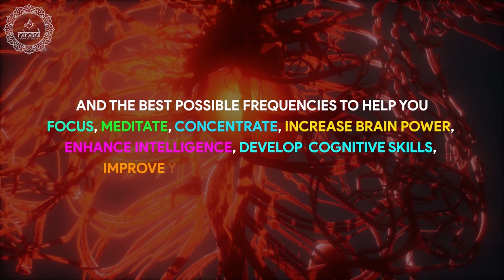Cardiac Coherence Meditation | Activate Cardiovascular System | Improve Heart Rate Variability | HRV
Healing cardiac coherence meditation music sessions contributes the activation of cardiovascular system to help improve normal heart rate variability for more healthier life and wellbeing.

Original Track Name:- Improve Heart Rate Variability
Music Scored & Arranged By: Suraj Bista